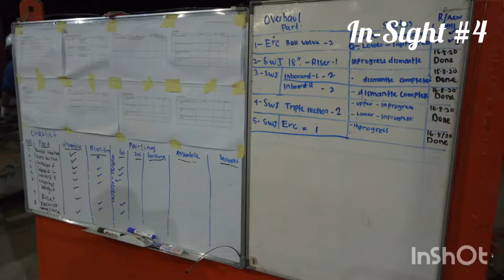Marine loading arm major overhaul 2020 - In-sight #4